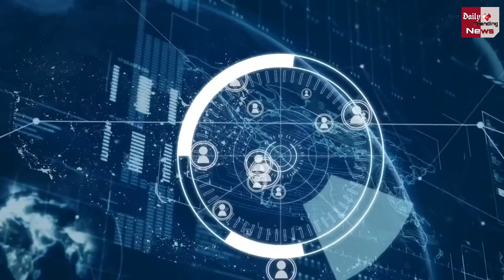5G India : इस दिन लॉन्च होगी 5G सर्विस, IT मिनिस्टर Ashwini Vaishnav ने दी जानकारी !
5g Launch Date In India IT Minister Ashwini Vaishnaw Suggest Date | 5g Launch Date In India |  IT Minister Ashwini Vaishnaw On 5G | 5g Launch Date In India Date | IT Minister Ashwini Vaishnaw On India 5G launch |

EDITOR ►SP